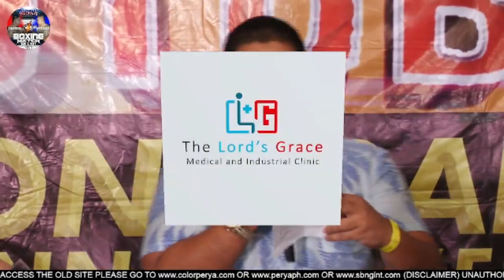DAMSA VS BROOM (JUNE 5, 2021)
BATTLE OF YOUTUBERS
DamsaVsbroom(June52021)